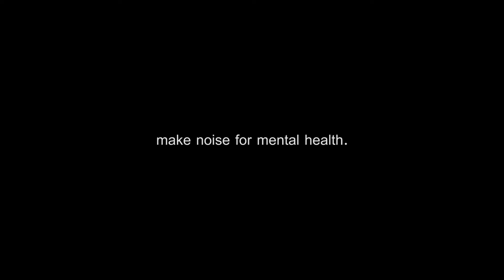Edmonton Shoppers LOVE. YOU. Run for Women 2019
Show your support for women's mental health and the Lois Hole Hospital for Women by signing up for the Edmonton Shoppers LOVE. YOU. Run for Women. runforwomen.ca